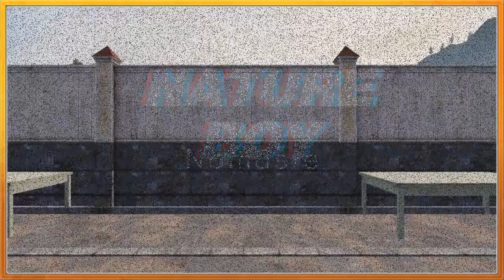THEY THINK I AM A NOOB | 20 KILLS | TDM DEATHMATCH | PUBG MOBILE